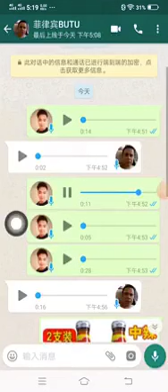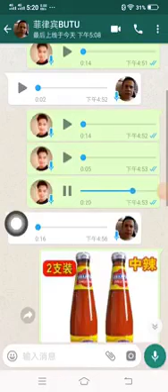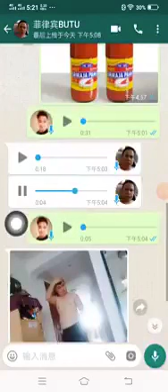Chinese are speaking english in Wechat😂😂😂😂(make me happy)